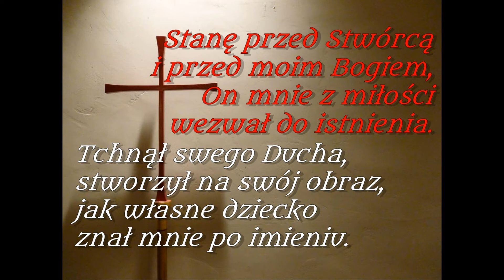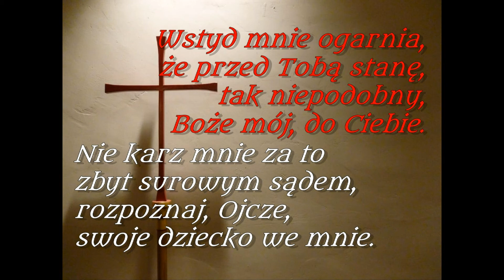Wieczne Odpoczywanie racz mu dać Panie